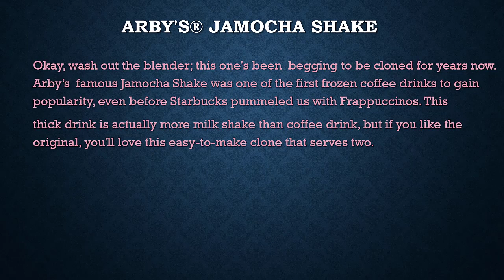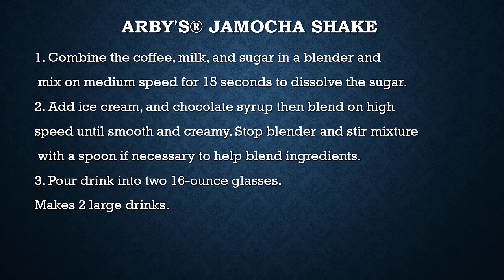Arby's® Jamocha Shake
Secret Restaurant Recipes

Okay, wash out the blender; this one's been
 begging to be cloned for years now. Arby's
famous Jamocha Shake was one of the first frozen
 coffee drinks to gain popularity, even before
Starbucks pummeled us with Frappuccinos. This
thick drink is actually more milk shake than
coffee drink, but if you like the original,
 you'll love this easy-to-make clone that serves two.
1. Combine the coffee, milk, and sugar in a blender and
 mix on medium speed for 15 seconds to dissolve the sugar.
2. Add ice cream, and chocolate syrup then blend on high
speed until smooth and creamy. Stop blender and stir mixture
 with a spoon if necessary to help blend ingredients.
3. Pour drink into two 16-ounce glasses.
Makes 2 large drinks.